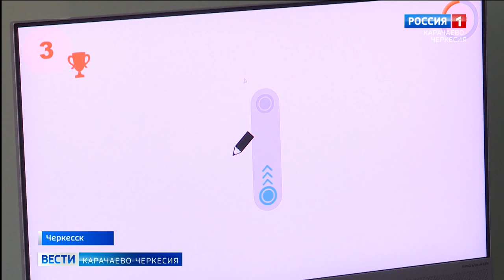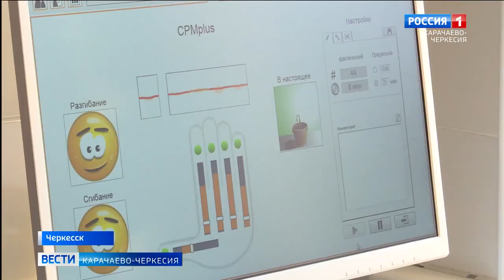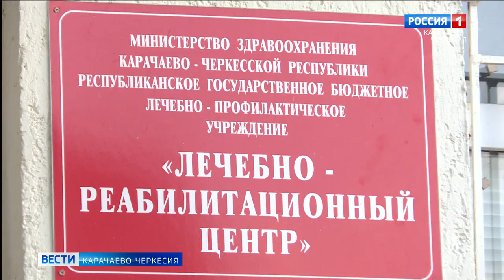Председатель фонда "Защитники Отечества" Анна Цивилева посетила реабилитационный центр в Черкесске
Председатель фонда "Защитники Отечества" Анна Цивилева посетила лечебно-реабилитационный центр в Черкесске. Она ознакомилась с условиями пребывания участников СВО. Здесь они могут пройти бесплатные курсы социально-психологической медицинской реабилитации